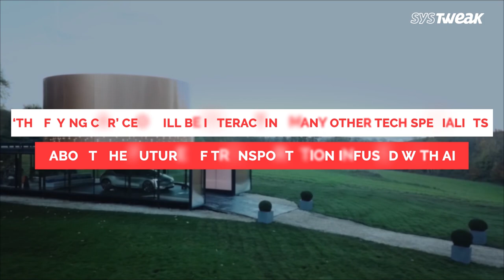CES 2019: Day 2 at a Glimpse at a Glance | Systweak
Day 1 at CES 2019 was quite successful with hundreds of innovations showcased, most of them dedicated to gaming. The day 2 at CES 2019 is yet to start, but we are all too impatient to know that what’s going to be revealed. Well, here are some bits of what to expect on day 2 at CES 2019. Read on to know more.